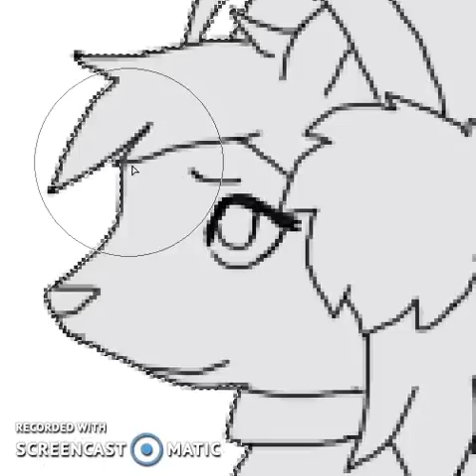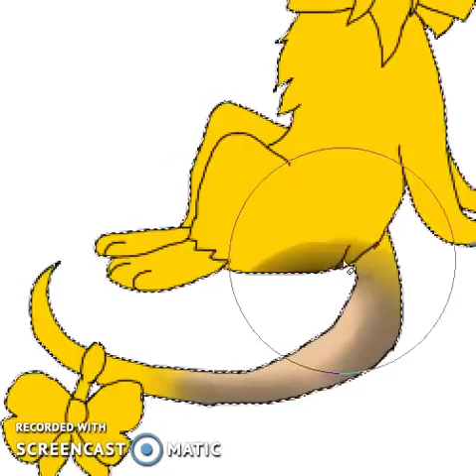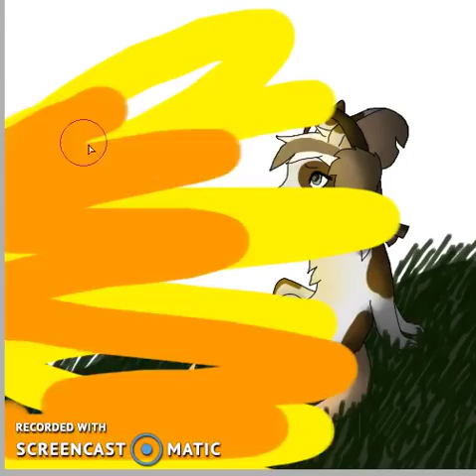UnicornDance art request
This was an art request from Unicorndance!! Enjoy.